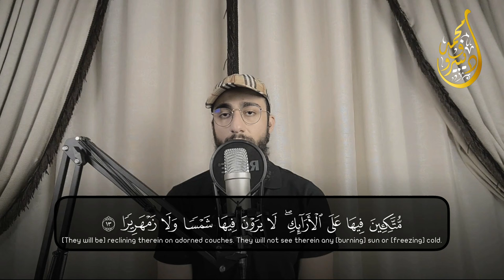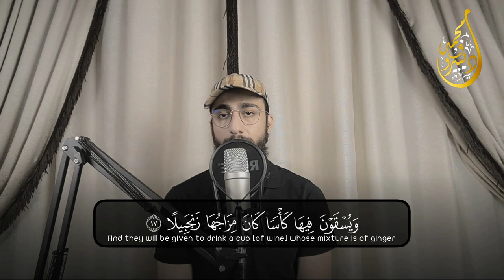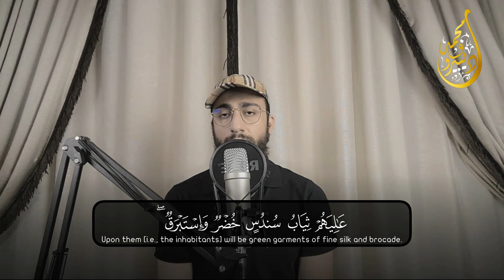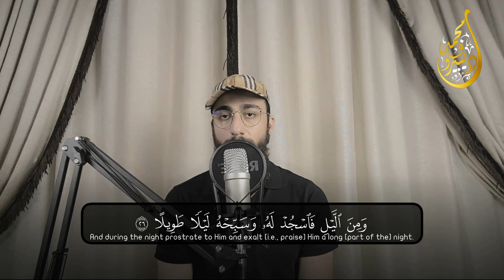سورة الإنسان تلاوه مرئية | بصوت هادئ وجميل | القارئ محمد ديبيروف - Surah Al Insan Muhammad Dibirov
سورة الإنسان كاملة | القارئ محمد ديبيروف

كلمات خاصة بالبحث :
محمد دوبريف سورة الإنسان
محمد ديبيروف سورة يوسف
محمد ديبيروف سورة الكهف
القارئ محمد دوبريف
الشيخ محمد دوبريف
قران محمد دوبريف
تلاوة محمد دوبريف
قاري محمد دوبريف
سورة الكهف محمد دوبريف
سورة الرحمن قارئ محمد ديبيروف
سورة طه | محمد ديبيروف
القارئ محمد ديبيروف سورة (لقمان)
سورة البقرة قارئ محمد ديبيروف
muhammad dibirov al mulk
recites quran
md recites tiktok
recites quran in a beautiful voice
muhammad dibirov
muhammad dibirov islam soubhi
мухаммад дибиров
мухаммад дибиров сура юсуф
мухаммад дибиров чтец
мухаммад дибиров чтение корана
رعد الكردي سورة الكهف
رعد الكردي النازعات
رعد الكردي سورة البقرة
رعد الكردي طه
رعد الكردي سورة يس
رعد الكردي سورة يوسف
رعد الكردي هود
تلاوة القرآن
تلاوة مبكية
تلاوة hd
علي جابر تلاوة خاشعة hd
اجمل تلاوة 2021
تلاوة 4k